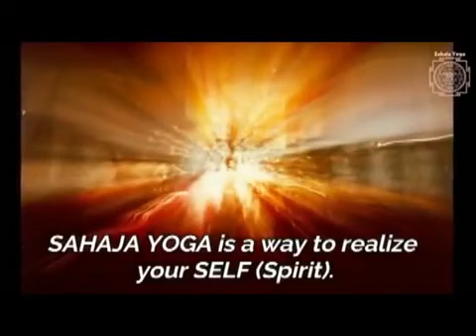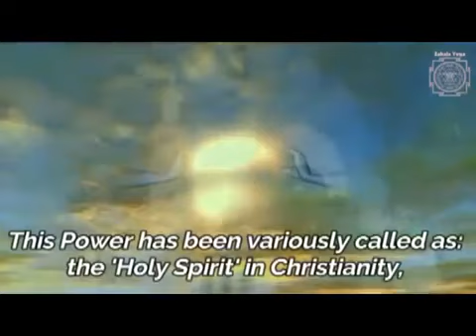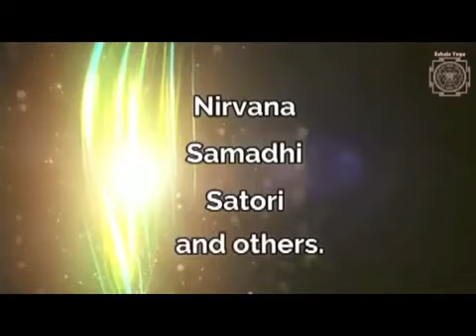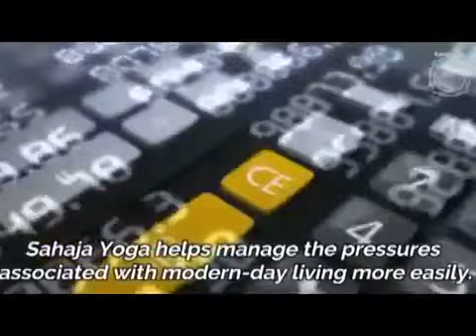SY KUNDALINI SHAKTI